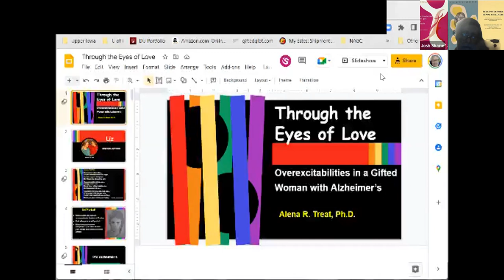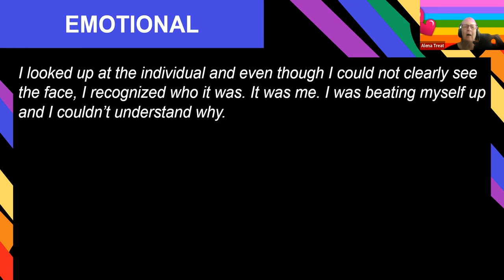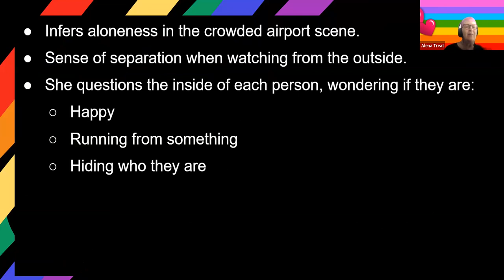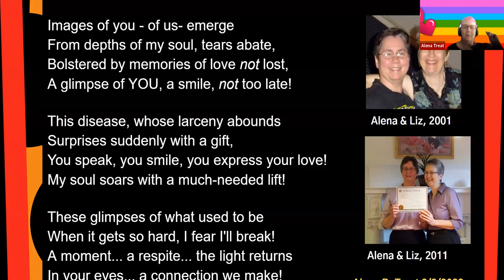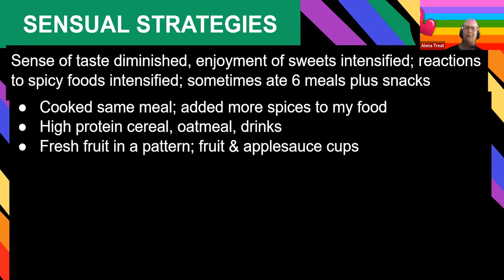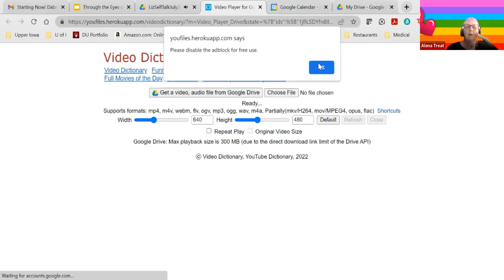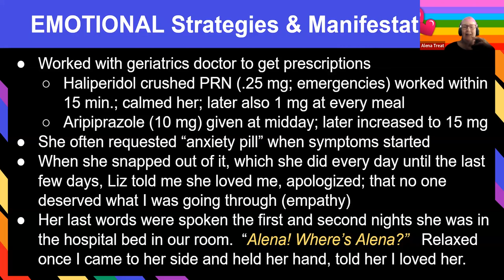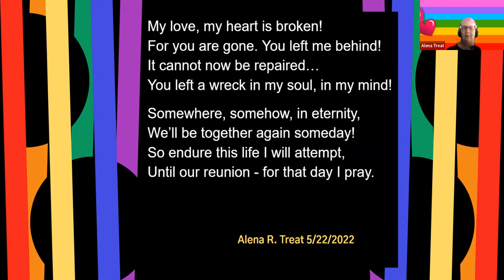Through the Eyes of Love: Overexcitabilities in a Gifted Woman with Alzheimer’s by Alena Treat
Presented on Zoom by Alena Treat for the 2022 Dabrowski Congress, July 21, 2022.